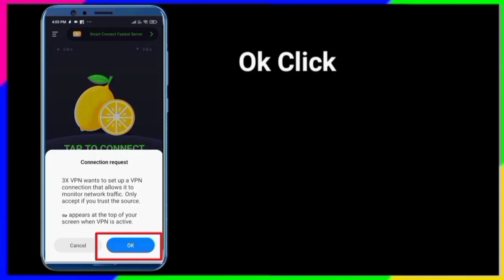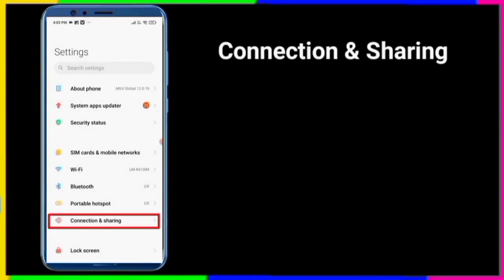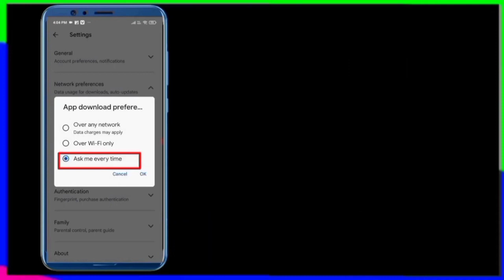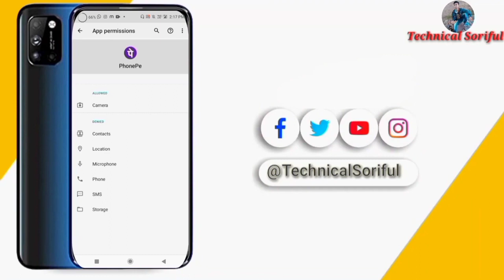Payment Pending your payment has reached the receiver's bank and will be transferred to the receiver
**ANTI-PIRACY WARNING **